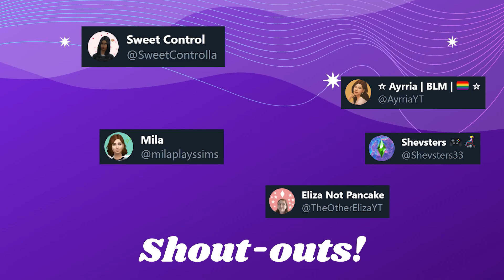Each Sim is a Different Fruit! | Tutti Frutti CAS | Sims 4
Hi I think I just made my own hashtag lol, but I guess use TuttiFruttiCAS so that I can see your creations if ever you wanna try this out, too!

For my first Create a Sim video in a while, the concept of this vid is pretty simple: each Sim I make is based off a different fruit! My fruity Sims for this video are starring Apple Fuji and Mandy Rin... haha, get it... mandarin?

A bit of a different video for me as I never really do CAS, and also no facecam cos I've been under the weather :) :) :)

LINKS
Sims gallery: ruzerenee
ATTRIBUTION
None of the music nor SFX included in my videos are mine unless I say so.